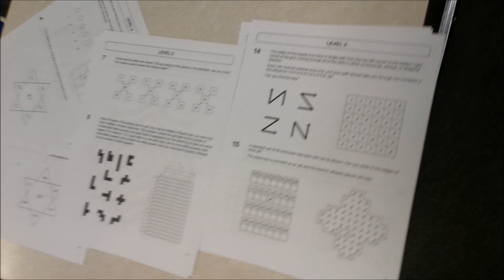Country Day Broadcasting Channel (CDBC)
CCDX Week Interview with Theresa Hirschauer, Middle School Head and Athletic Director